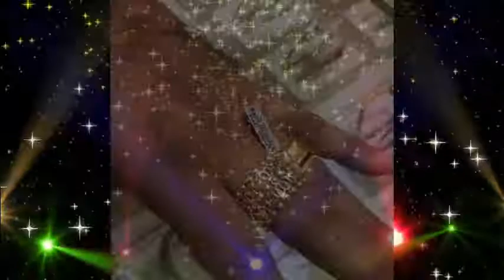Latest Jewellery Designs | 2 in 1 Jewellery | expandable Jewellery design | New Model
Watch here the convertible 2 in 1 gold jewellery collection. here are the latest models of Convertible 2 in 1 Diamond Necklace cum Pendant and more.